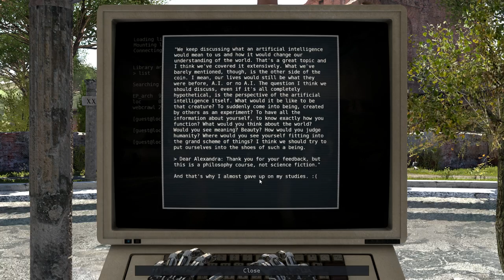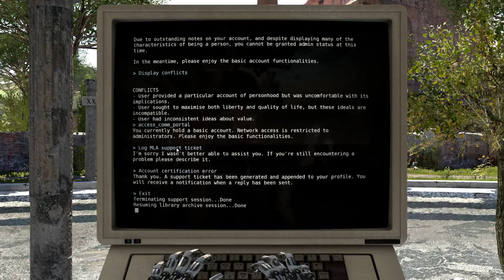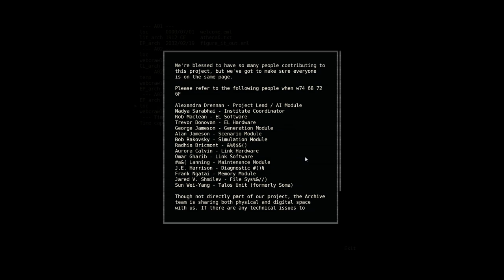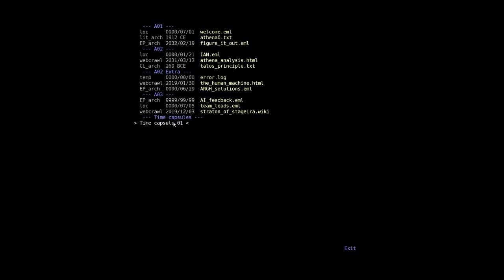The Talos Principle (Ep. 3)